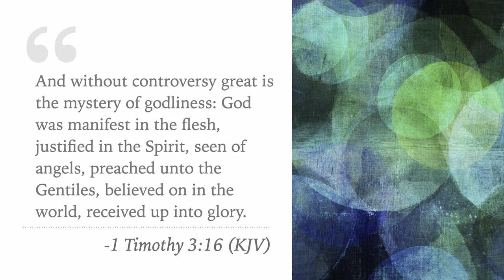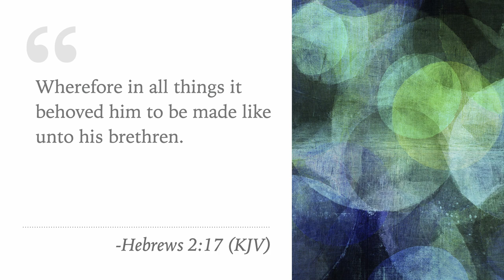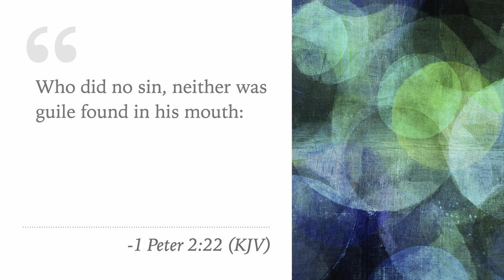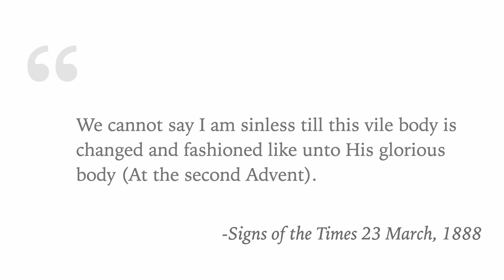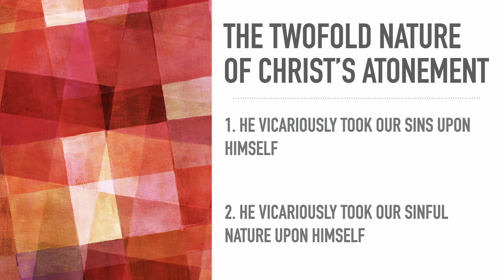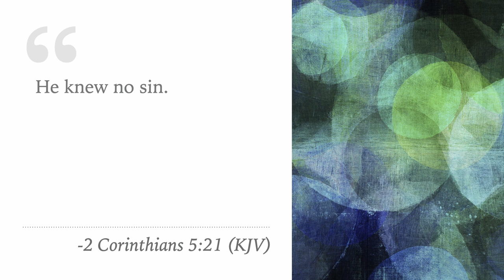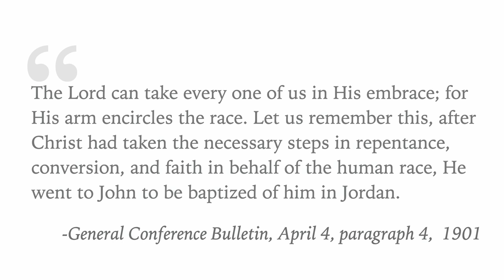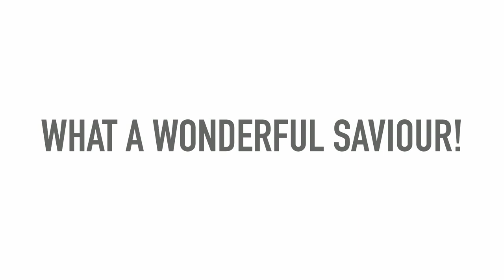06 - The Incarnation - Jesus Human Nature in the Plan of Salvation - Pr Len Tolhurst